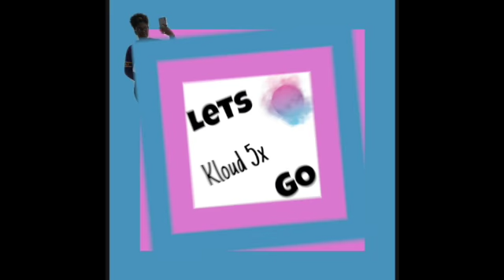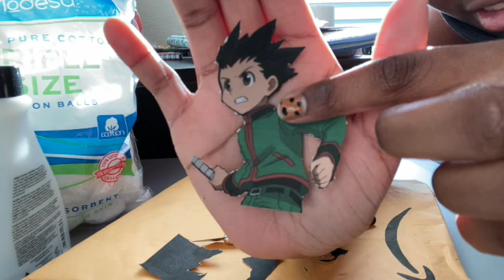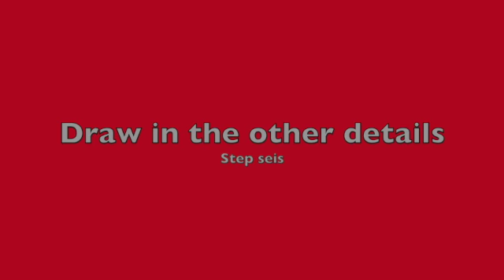Hunter x Hunter phone case (birthday gift)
If you want to see more content like this than make sure to tune in to my channel. I got a couple more video ideas up my sleeve. This phone case was made for my best friend in Miami. I wanted to start giving my friends unique gifts so this was the starting point for me.

Items used in this video:
X-acto knife (from Micheals)
Cotton balls
Acetone or nail polish remover
Gloves
Acrylic paint (from ross or family dollar)
Paint mixing palette (from Michaels)
Measuring tape
Print paper for the printed image
A plain phone case (from amazon)
Pencil or pen
Tape
Gloss top coater (from Michaels)
Paint brushes (from michaels, ross, or family dollar)

The steps are included in the video but if they are too fast for you than here are the steps…
1. Take shine off phone case using the cotton balls and acetone or nail polish remover
2. Cut out the outline of the printed picture using x-acto knife. Before you print though make sure to use the measuring tape to see how small you need to make the picture. I used Word.
3. Put tape on the outline and place the picture in your desired location. After that start tracing the outline of the picture. Use pencil first and if pencil doesn’t show up then use a black pen.
4. If your phone case has no background color that you like, mix or choose your own background color using acrylic paint.
5. Paint the background of the phone case if you want a different background color. Check your phone case after it dries to see if a second or third coat is needed. Mines needed two coats of paint.
6. Draw in the details. If the detailing is too much for you to draw than use the x-acto knife and slice the picture up so more. I cut off the hair, arms, and piece of the jacket to get precise lines. Most of the other detailing I eye-balled.
7. This step will take some time and requires patience. Start coloring in the sections one color at a time. For example if you got a purple section do all purple spots. Than let the purple side dry and move on to next color. Make sure to let it dry and add more coats of paint if needed.
8. Now that everything is wrapped up. Add the finishing spray. There are many different types you can get like gloss varnish, matte varnish, shimmer varnish, etc. Whichever one suits you make sure to use it so your masterpiece can last long.